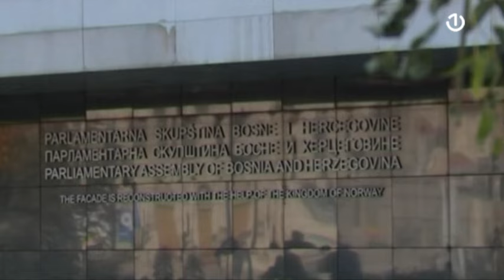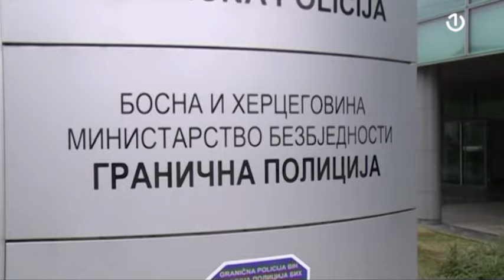Galić u bijegu ili na liječenju u Hrvatskoj?